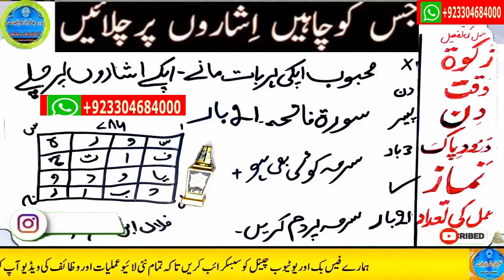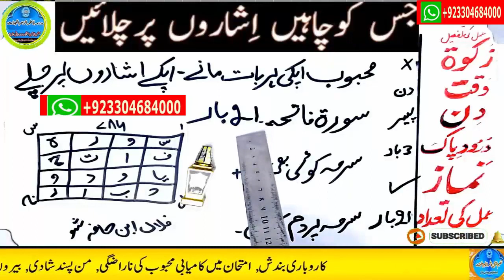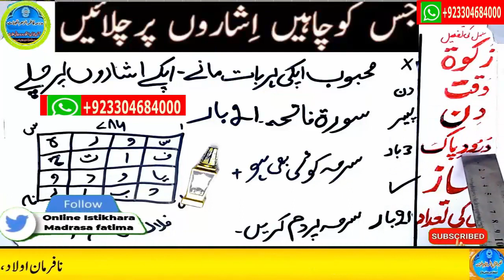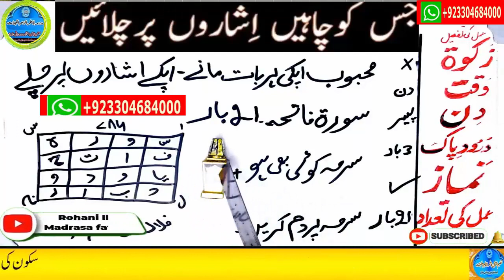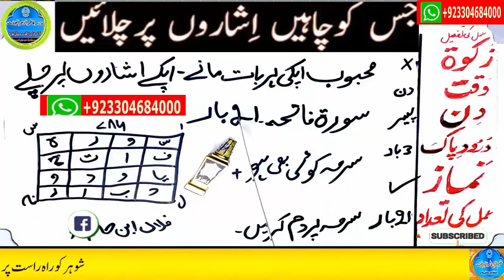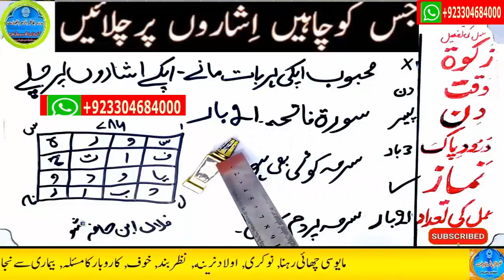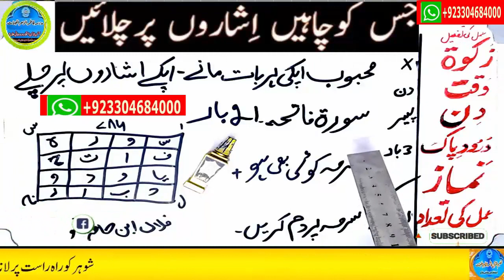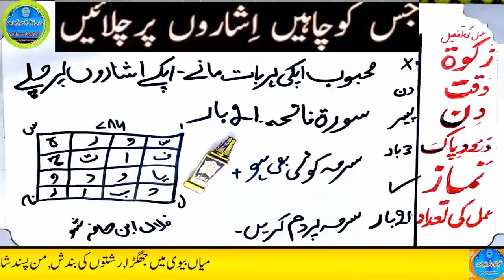mohabbat ka wazifa, wazifa for love, love marriage, mohabbat ka wazifa aag jesa, mohabbat ka taweez